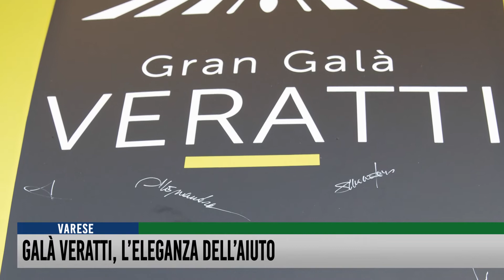Galà Veratti, l'eleganza dell'aiuto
Un tavolo da record, allestito lungo via Veratti ha accolto il primo Gran Galà, destinato a 400 invitati e incentrato su una cena per palati fini. L'evento, organizzato da Juanita Lorenzon, Alessandra Cellini e Luciana Chiaravalli, ha permesso di portare eleganza e manicaretti gourmet nel cuore del centro storico di Varese, ma anche (e soprattutto) di raccogliere fondi a favore di Amico Fragile, associazione impegnata a fianco delle vittime di violenza. Rete55 ha dedicato all'iniziativa la copertina del TG di lunedì.